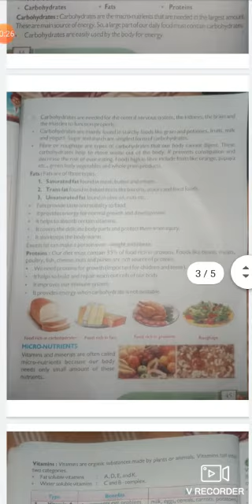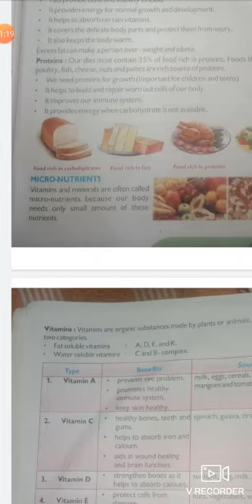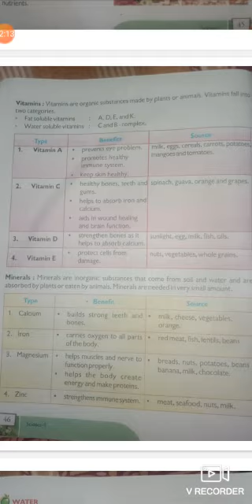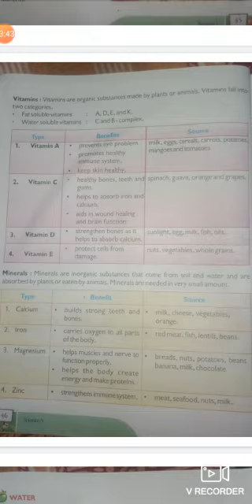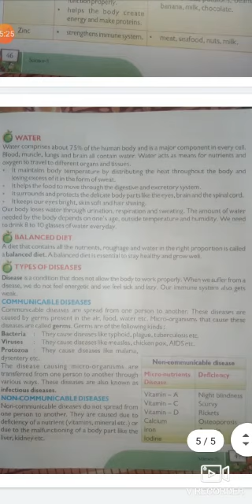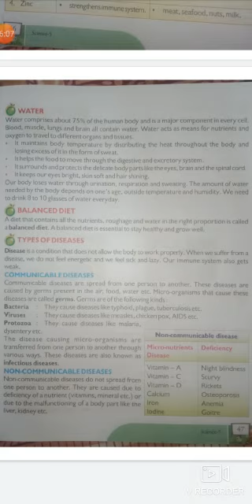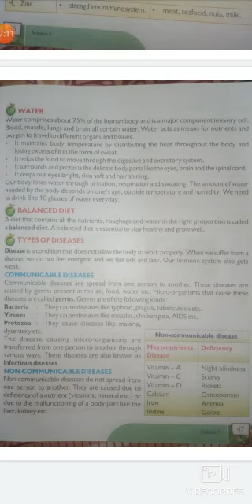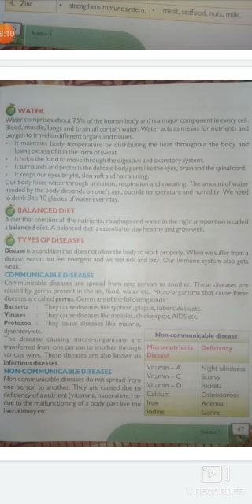Medium-E. M Class-5 Sub-science Chapter-6 Topic-micronutrients